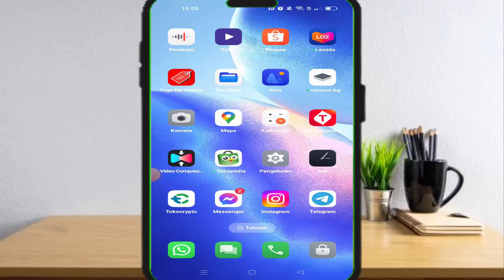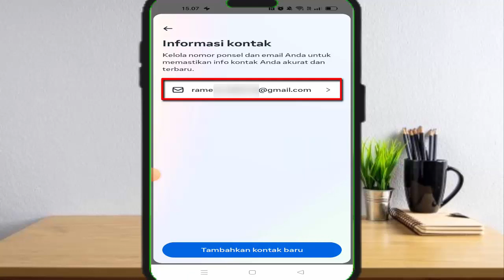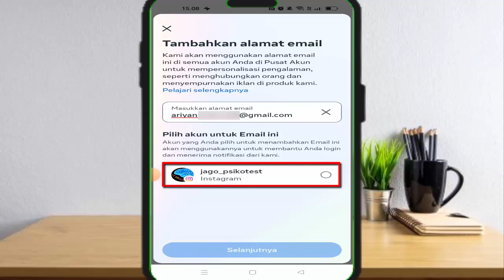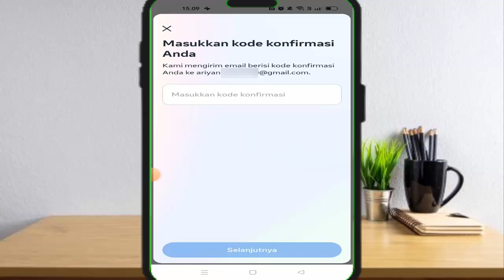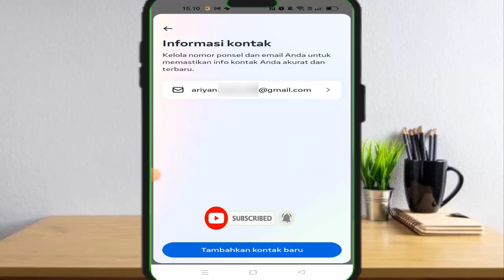Cara Mengganti Email Instagram | Cara Mengubah Email Instagram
Cara mengganti email instagram sangatlah mudah karena instagram telah menyediakan pengaturan detail pribadi yg bisa kita gunakan untuk mengganti email instagram , jadi bagi temen2 yg ingin tau cara ganti email instagram simak video ini sampai akhir karena admin telah membahas secara lengkap cara mengganti email ig Mudah2an dg adanya video cara ganti email ig bisa menjadi solusi bagi kalian yg masih bgg cara mengubah email instagram Dan semoga video cara mengganti email di instagram bisa bermanfaat sehingga temen2 jadi tau cara ganti email di instagram